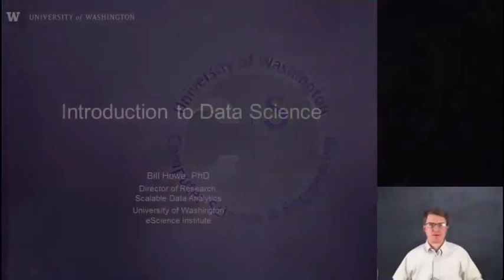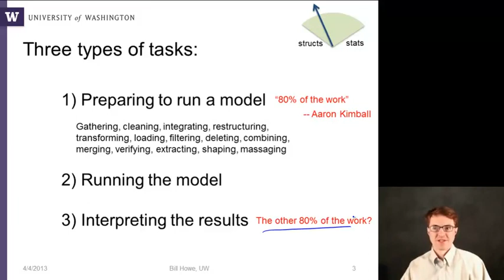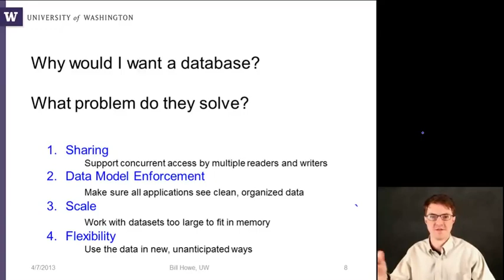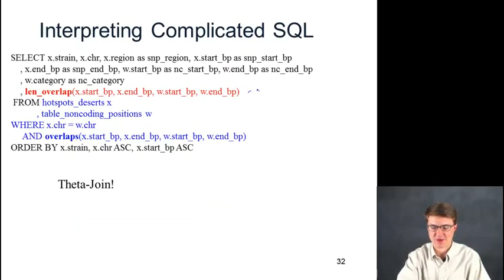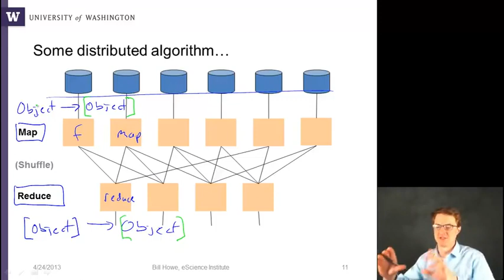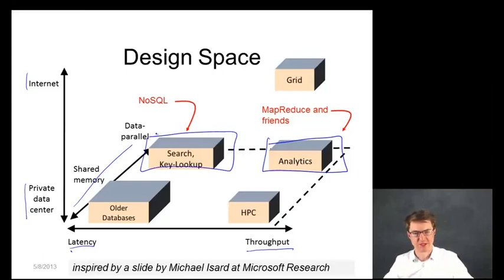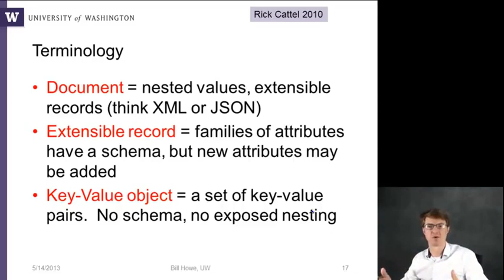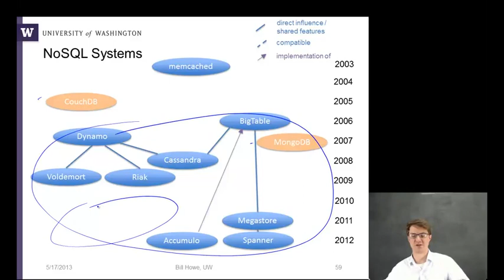Data Science for beginners full course part 1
This course is divided in two Part,
This is first Part of the course,

In this course you will get an introduction to the main tools and ideas in the data scientist's toolbox. The course gives an overview of the data, questions, and tools that data analysts and data scientists work with. There are two components to this course. The first is a conceptual introduction to the ideas behind turning data into actionable knowledge. The second is a practical introduction to the tools that will be used in the program like version control, markdown, git, GitHub, R, and RStudio.

⌨️ This course is created in collaboration with University of Washington.

data science
data scientist
who is a data scientist
data science skills